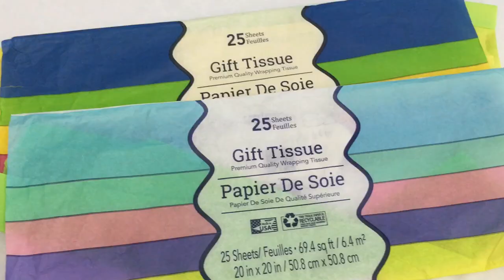DIAPER CAKE | DIY Diaper Cake Tutorial | Baby Shower, Gift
One of the most beautiful miracles is when a tiny little angel falls from the ski into a mummy's belly and conquer its heart. Have a baby shower, to attend and don't know what gift to bring? This gorgeous diaper cake is a great gift for the mom/dad to be and will have heads turning and people talking for a long time.

Made with size 2 diapers from Huggies (you can use any brand) it will allow the parents to be to keep your gift longer on display showing off your creation, and remembering you!

Learn with this step by step instructional tutorial how to easily make a diaper cake and add an optional bottle of wine or champagne as a gift for the parents (after breastfeeding for mom).

There are tons of baby shower ideas, but this do it yourself - DIY - idea is a total keeper.

Let me know how it goes for you and the new project.

You are the best fans ever!!!

"Live life loving, smiling, sharing and giving." CoolToys